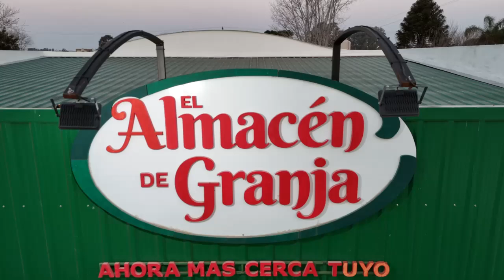El Almacén de Granja festejó el día del niño